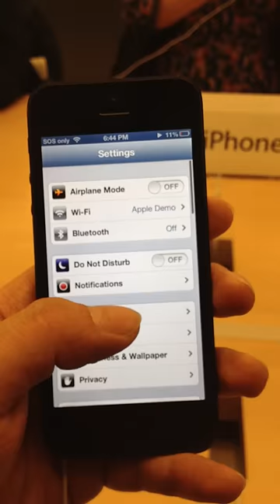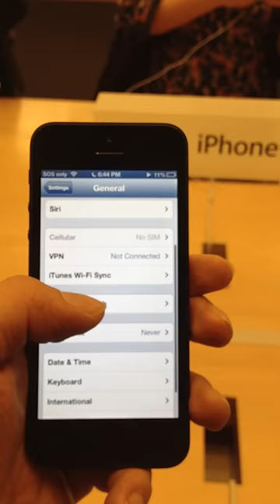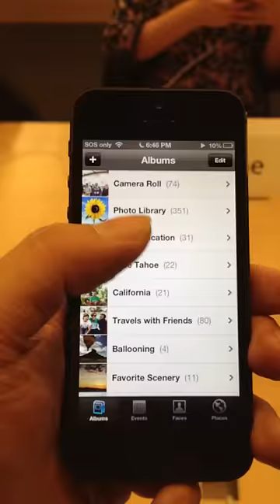AeroVlog 02: iPhone 5 Review - Sydney Australia - Part 2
Checking the new iPhone 5 at the Apple Store in George Street, Sydney Australia.

You can see the performance of:

- Coverflow
- iOS 6 Settings
- Play Songs
- Photo Library

The video was recorded by an iPhone 4S